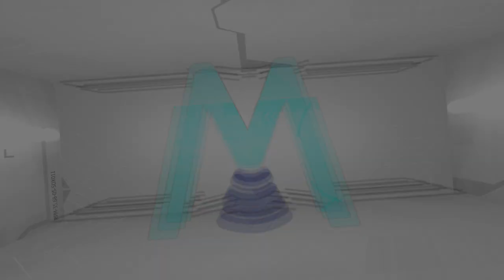How to avoid Iris Prolapse - PhacoMentors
Hello, I´m Dr. Celso Takashi Nakano from São Paulo Brazil.
Today I will give you a tip on how to avoid iris prolapse during cataract surgery.

Iris does not go out from the eye by itself, there is always someone who pushes it out.

Who is responsible for that? Always the surgeon.

How do we make it happen? Usually, there is too much viscoelastic or BSS inside the anterior chamber. So when we open the incision the iris will come along with the excess of liquid that is coming out.

How can we avoid Iris Prolapse? At the moment we decide to take the instruments out of the eye, we need to do it slowly and we need to push the incision down gently and observe that part of the fluid, generally, BSS will come out from the inferior part of the incision making the tension inside the eye to drop down.

At the moment you must take the instruments outside of the eye keeping the Iris inside the eye.
If you see the Iris is trying to come out with the instrument you can press the incision down a little more.

Sometimes you need to keep the iris inside pushing it with the instrument after the complete remotion has been completed.

It seems like something really simple but it makes a huge difference, to make an easy surgery without pupil fluctuations, so your outcomes will be better.

A big hug to you!

Phacomentors.com